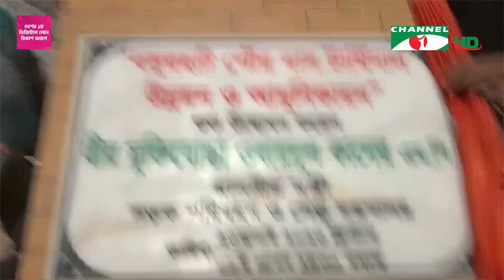শেখ হাসিনাকে ক্ষমতা থেকে সরানোই বিএনপির লক্ষ্য: ওবায়দুল কাদের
প্রধানমন্ত্রী শেখ হাসিনাকে যে কোন উপায়ে ক্ষমতা থেকে সরানোই বিএনপির লক্ষ্য। এমন অভিযোগ করে আওয়ামী লীগ সাধারণ সম্পাদক ওবায়দুল কাদের বলেছেন, ক্ষমতায় যেতে বেপরোয়া হয়ে গেছে বিএনপি। নোয়াখালীর কোম্পানিগঞ্জে শান্তি ও উন্নয়ন সমাবেশে তিনি বলেছেন, বিদেশীদের কাছে নালিশ করেও কোন লাভ হয়নি তাদের। দেশের ৭০ ভাগ মানুষ শেখ হাসিনাকে ভোট দিতে উদগ্রীব বলেও মন্তব্য করেন আওয়ামী লীগের সাধারণ সম্পাদক। নোয়াখালী থেকে মঈন হোসেনের ভিডিওচিত্রে জানাচ্ছেন নাজিব বেগ।

worldwide.